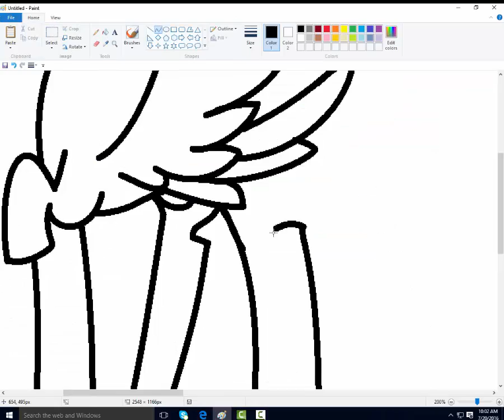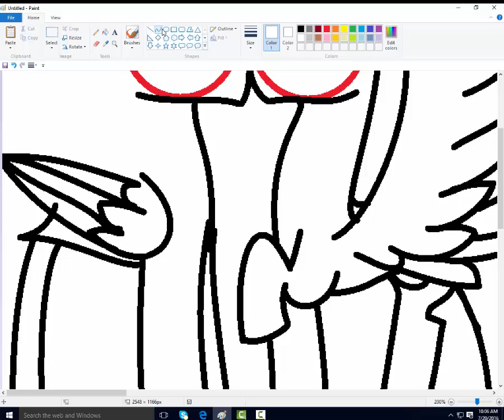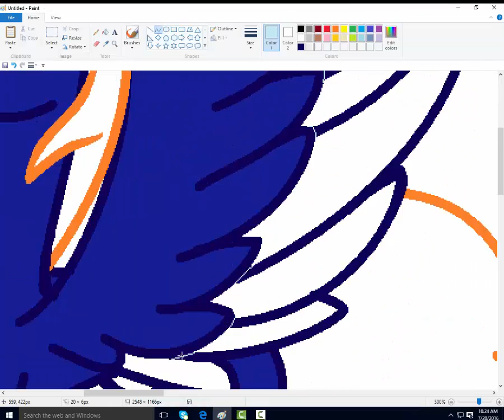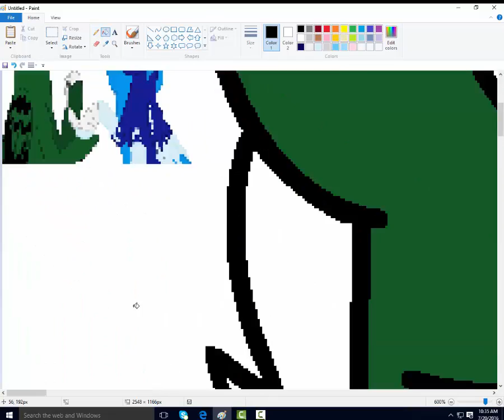Face To Face - Mlp speedpaint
Song

Ponys
Blue  stream on right (Me)
Leaf Pool (Brandon)